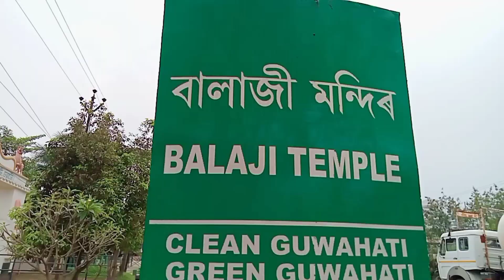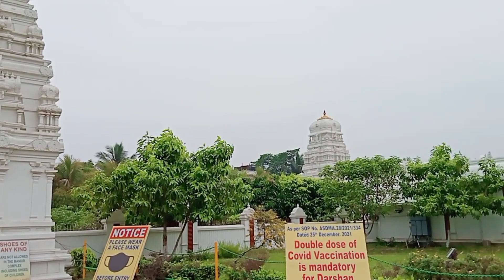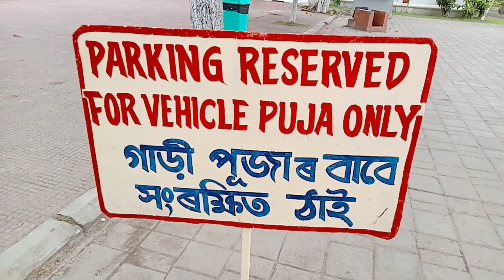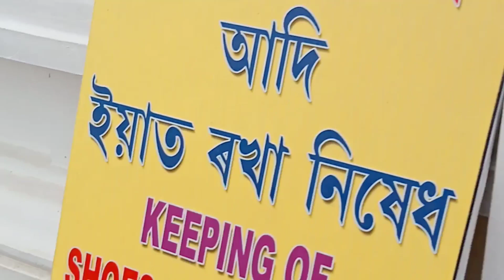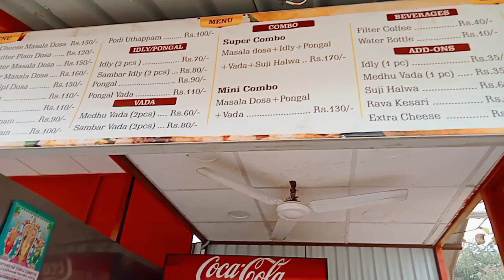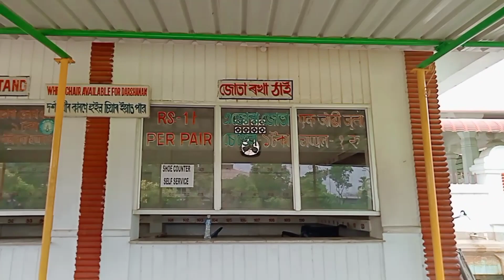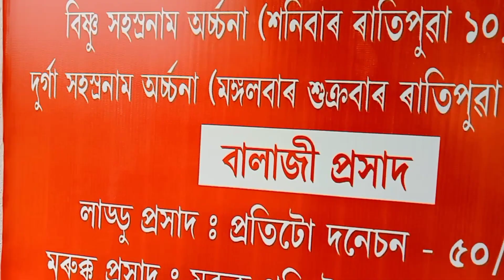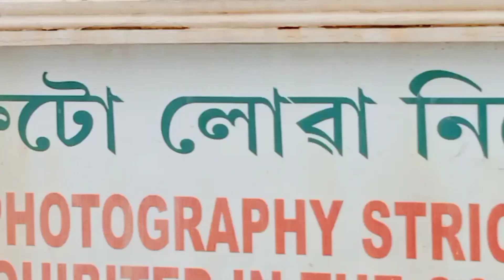Balaji Temple Guwahati Assam//বালাজী মন্দিৰ//পুলিচে ধৰিলে আমাক 😱//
আপোনালোকক সকলোকে মোৰ চেনেলটোলৈ স্বাগতম জনাইছো 🙏❤️❤️😷
আশাকৰোঁ সকলোৱে মোৰ ভিডিঅ'বোৰ আদৰি ল'ব ❤️